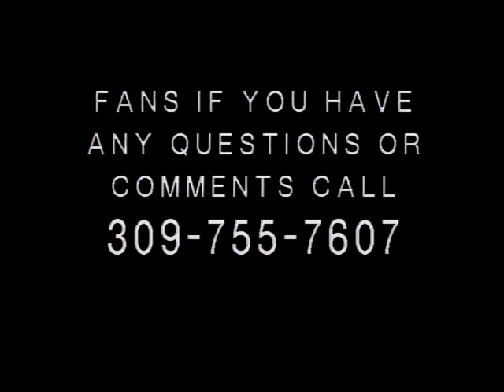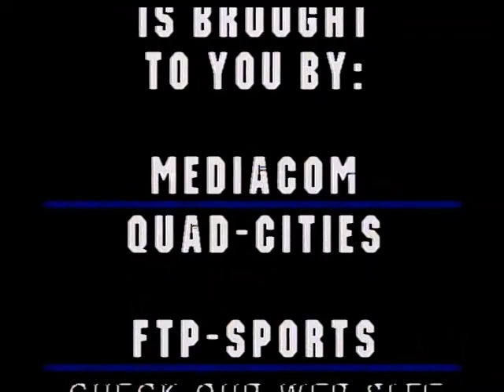High school football. 2003. Holy Cross vs. Rock Island, IL. Alleman.